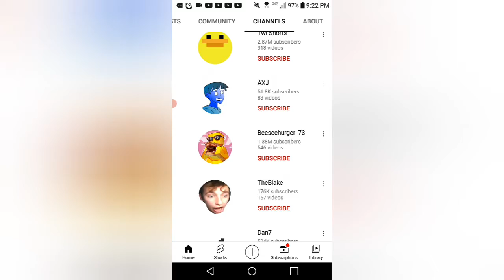the truth about png tubers!!! (real)